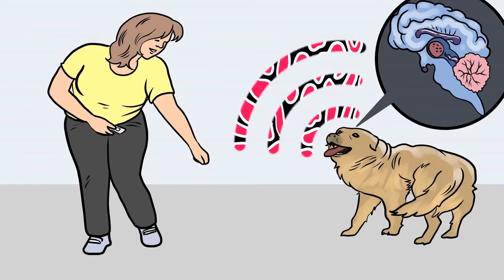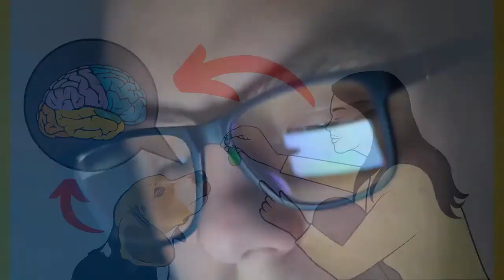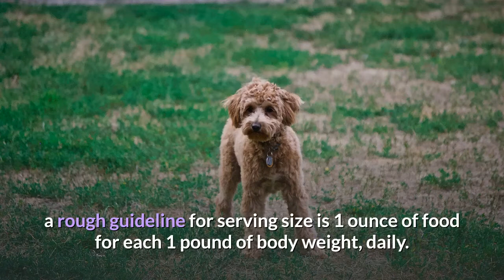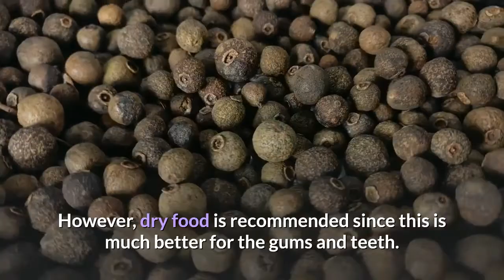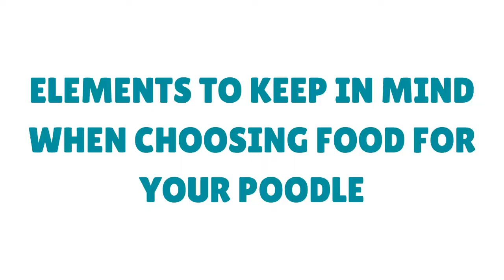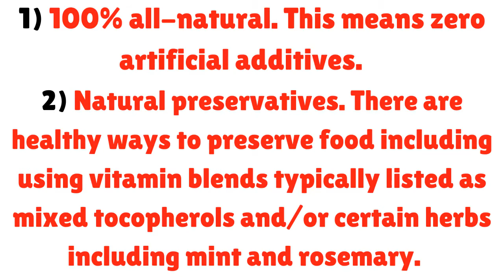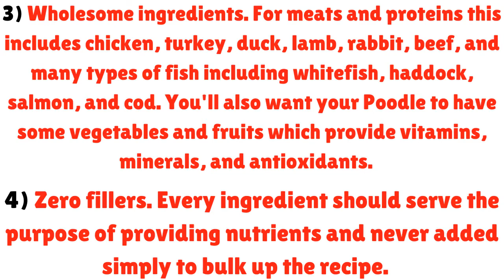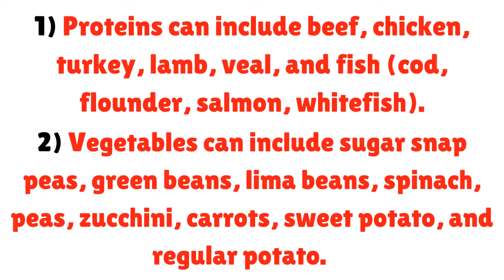How much and How often should you feed a Poodle dog? | Poodle Diet and Feeding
Do you have a poodle dog and wondering how often and how much to feed your poodle?